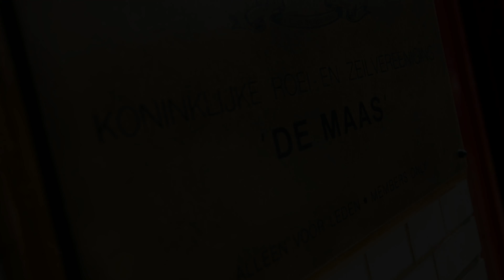Crawford Netherlands - Annual Herring Party 2019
Our leadership team in the Netherlands welcomed over 500 guests to the Annual Herring Party at the Boat Club in Rotterdam, Netherlands.